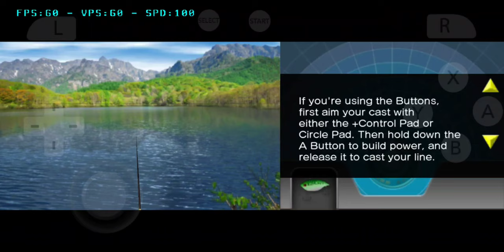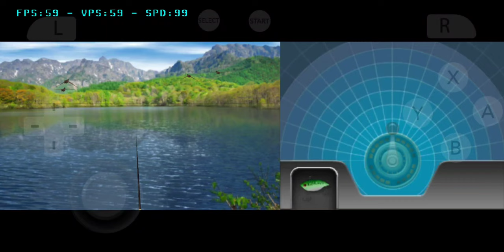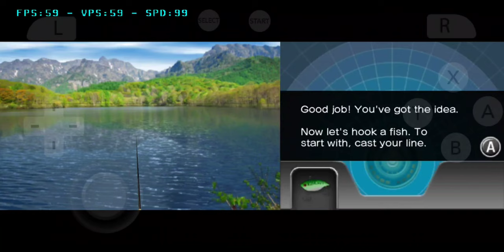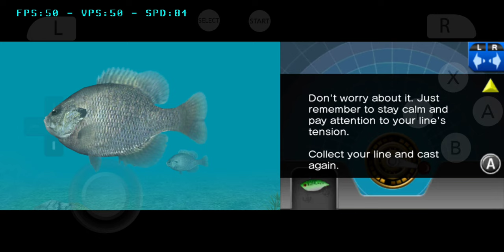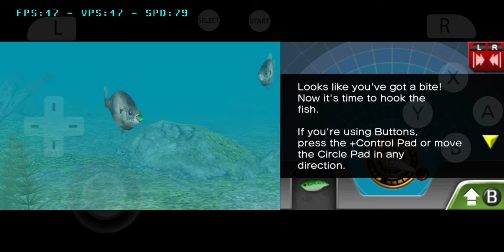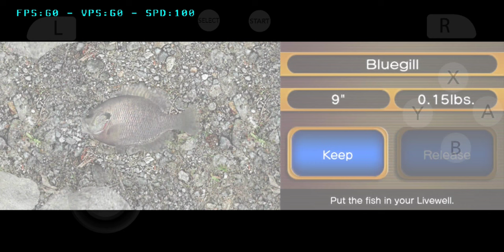Reel Fishing Paradise 3D | Citra 3ds Emulator | Android Snapdragon 855 | Gameplay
ABOUT THIS GAME:
Travel to over a dozen stunning fishing locales in your quest to become a master angler. Fish in tranquil lakes, rocky coastal waters, flooded forests, and more, all rendered in eye-popping 3D that brings every leaping fish and splash of water to life. A huge variety of fish will test the expertise of even the most seasoned fishing veterans, from wily largemouth bass to powerful bluefin tuna. Mix-and-match rods, reels, lines, lures or bait to create your own personalized tackle box - collecting rare items is both advantageous and addictive, with tons of gear to discover and use. With so much to see and do, Reel Fishing Paradise 3D is a game guaranteed to draw you into its depths!
Features:
15 Stages, 40 Fish, and over 100 pieces of tackle!
A variety of fishing techniques, from bait fishing to fly
Catch, keep, and care for fish in two fully customizable 3D fish tanks!

nintendo 3ds fighting games, nintendo 3ds free games hack, nintendo 3ds action games, nintendo 3ds free games hack, nintendo 3ds game collection,
good nintendo 3ds games, nintendo 3ds hack 2023,
how to play nintendo 3ds games on android,
nintendo 3ds emulator for android download apk,